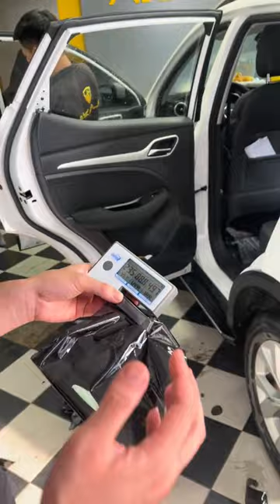Ai sao xe có film cách nhiệt rồi mà vẫn phải bóc đi dán lại ??? | AKALA THÁI NGUYÊN